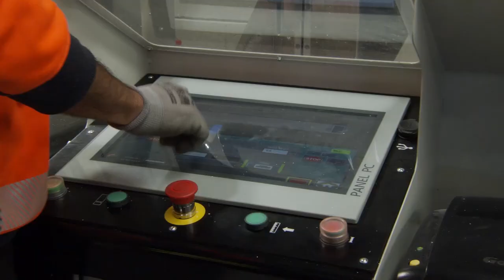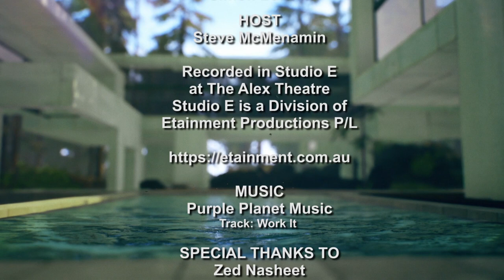The New Property Show Episode 50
In this week’s episode, our host Steve McMenamin is joined by;
Zed Nasheet (Zed Real Estate) who talks about building brands,
Joshau Trevitt (JT Home Loans) & Steve Emms (Talking Finance) discuss Cost of Living and Credit Files
and in this week’s panel, ‘Wholesale versus Retail Part 2’ with Manish Azed (Empire 8 Property Investments), TJ Eccles (1st Avenue Constructions), Lucky Taneja (Taneja Realestate) and Beau Arfi (Maple Investment Group).